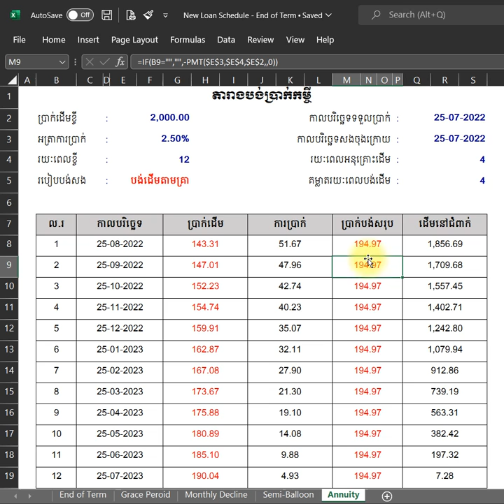05-តារាងបង់សងប្រាក់ (បង់ប្រាក់ថេរ)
មេរៀនទី១ ៖ រៀបចំតារាងបង់ប្រាក់ (បង់ប្រាក់ដើមចុង)
មេរៀនទី២ ៖ រៀបចំតារាងបង់ប្រាក់ (អនុគ្រោះដើម)
មេរៀនទី៣ ៖ រៀបចំតារាងបង់ប្រាក់ (បង់ដើមថេរ)
មេរៀនទី៤ ៖ រៀបចំតារាងបង់ប្រាក់ (បង់ដើមតាមគ្រា)
មេរៀនទី៥ ៖ រៀបចំតារាងបង់ប្រាក់ (បង់ប្រាក់ថេរ)